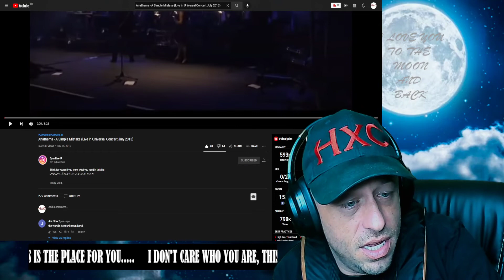Anathema - A Simple Mistake (Live in Universal Concert July 2013) Reaction!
Show @AnathemaMusic some love!
Show @M4KProduction some love!